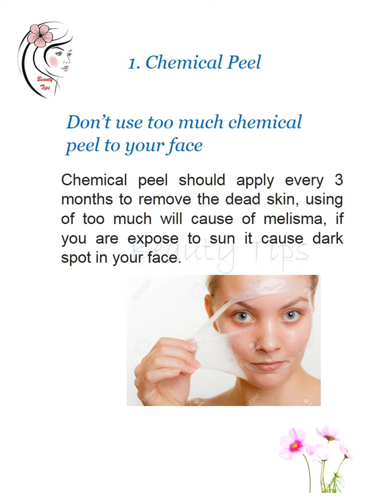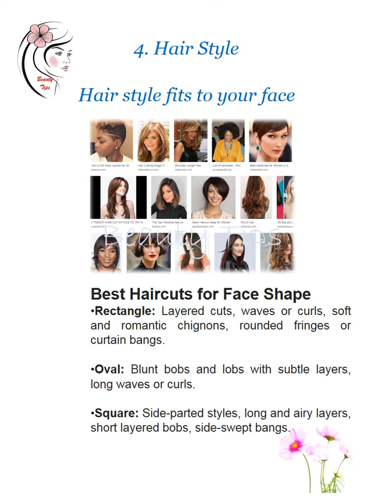How Stay look younger, 35+ years of Age?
How to stay look younger when your 35+ of age?
1. Chemical peel - once in every 3 months, choose the right chemical peel on your skin , always do test before you proceed,don't be expose in the 🌞
2. Sunscreen -  Always use sunscreen, specially when you are always expose to the sun
3. Moisturizer- put moisturizer to your face every morning and evening, even all over your body, specially to those having dry skin
4. Castor Oil- use it every night before you sleep, you can put also around you eyes it's good to avoid wrinkles, castor oil has a lot of benefits, you can your also to your hair.
5. Collagen- different type of collagen, powder or capsule, it will help a lot to control the aging, all of us having collagen in our body, but it's lessen slowly when we are getting older.